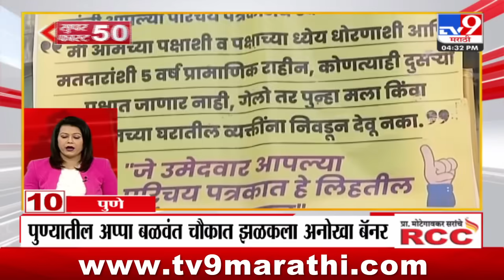Superfast 50 | सुपरफास्ट 50 | 4.30 PM | 1 April 2024 | Marathi News